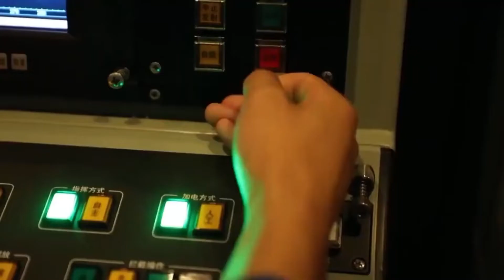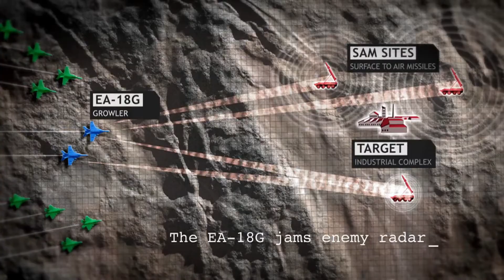CHINA EW CAPABILITIES EXPOSED BY USA || CHINA TAIWAN TENSION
The details of Silent face off between USA and Chinese EW aircraft during US delegation visit to Taiwan are coming out slowly.

Language- English